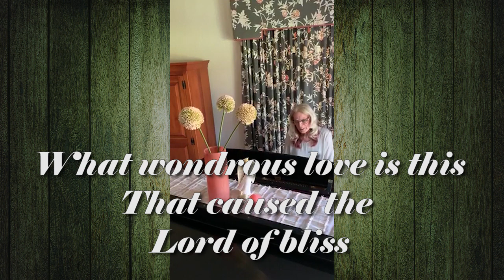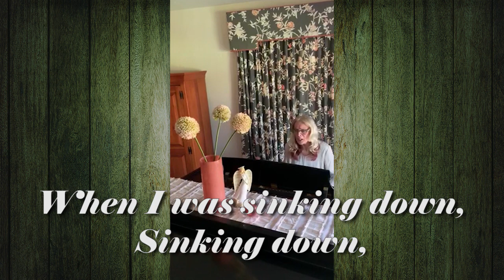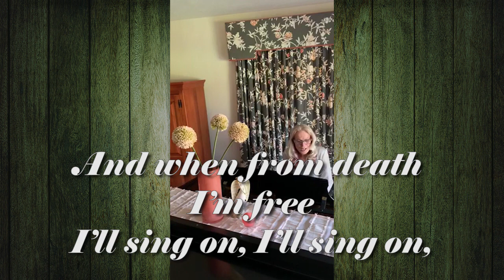What Wondrous Love is This: Featuring Mitch Tyson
Mitch joins us from her home piano to sing this classic hymn.